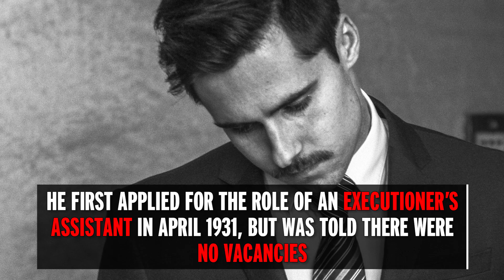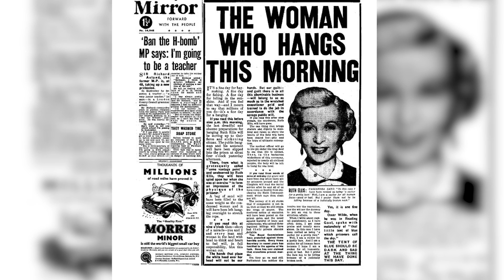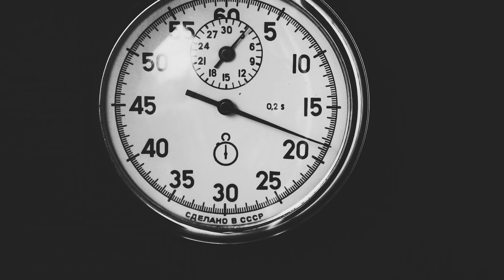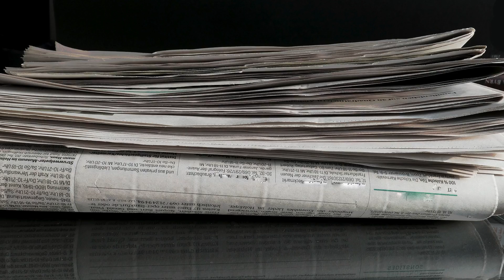Who was Albert Pierrepoint - Britain's most famous hangman?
We've all heard the stories about Britain's most infamous murderers who were sentenced to death for their crimes...but what about the country's most famous hangman who helped dispatch them before the abolition of the death sentence. Here's everything you need to know about Albert Pierrepoint.